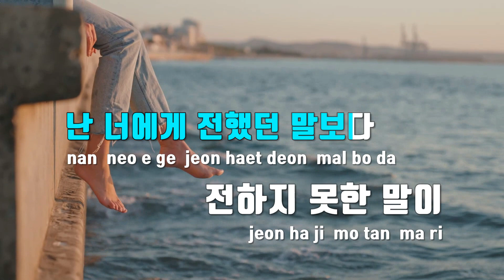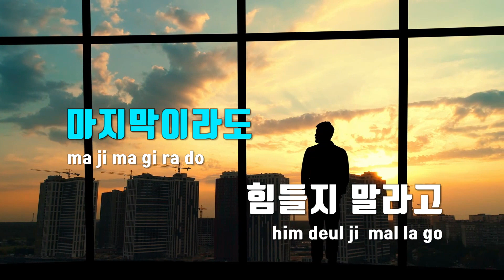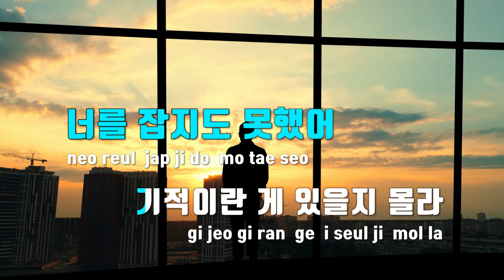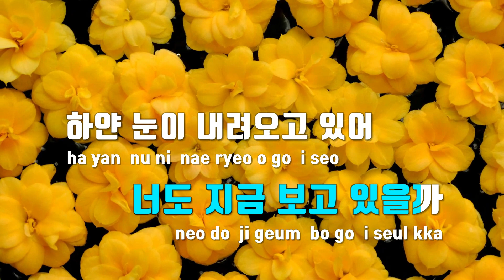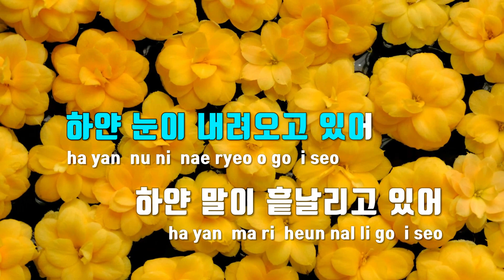[TJ노래방] 하얀말 - 김장훈 / TJ Karaoke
하얀말  --  김장훈